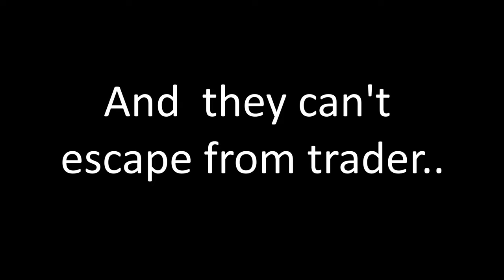1.0 AFK HORDE BASE ( USE TRADER FOR ZOMBIE JAIL ! ) ( 7 days to die )